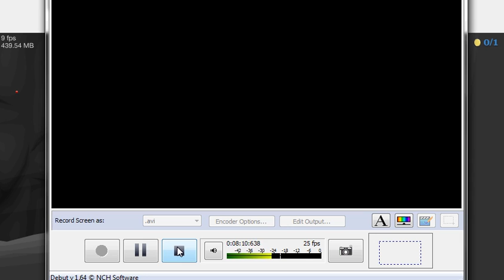VESPA IM STUCK HELP ME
go monster go